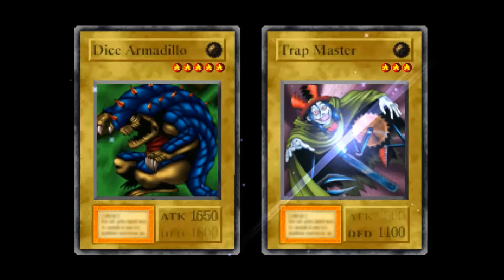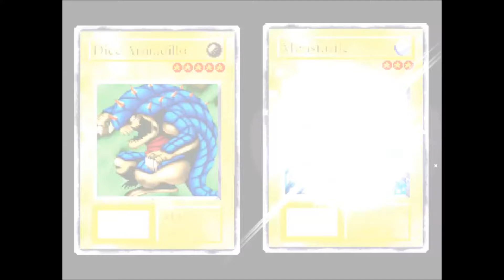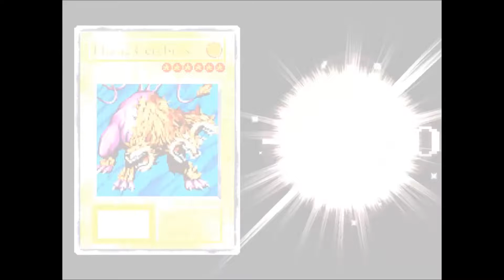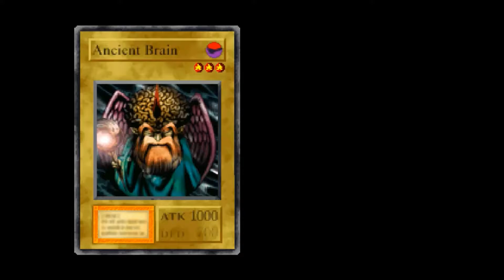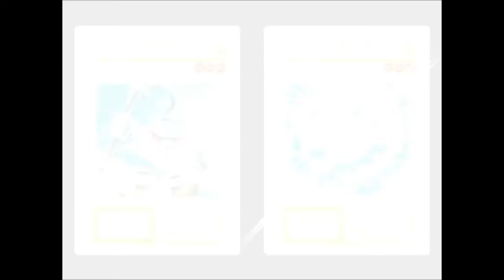SLP: Yu-Gi-Oh!: Unsanctioned Reminiscence EP:1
Sal's Lets play of Yu-Gi-Oh! Forbidden Memories Aka Yu-Gi-Oh! True Duel Monsters: Sealed Memories

Released for the PS1 b Konami Computer Entertainment Japan